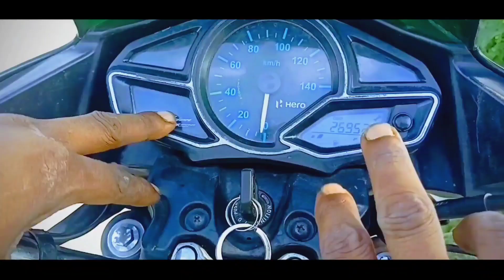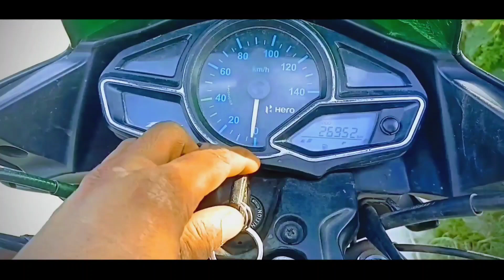ডিজিটাল মিটারের সেটিংস সহজেই মুছে ফেলুন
Your queries ⬇️
এই ভিডিওতে আমি দেখাইলাম বাইকের ডিজিটাল মিটারের সেটিংস কিভাবে মুছে ফেলুতে হয়।

আর এই ভিডিও তে আমি বুঝিয়েছি যে যারা নতুন বাইকার হঠাৎ এই সেটিংস অপশন দেখে ভয় পাচ্ছেন।

ভয়ের কোনো কারণ নাই ভিডিও দেখলে নিজেই এই সেটিংস অপশন মুছে ফেলুতে পারবেন।

যেকোনো বাইকের সমস্যার সমাধান দিতে সব-সময় আমি প্রস্তুত আছি।

 আপনাদের মোটো-বাইকের কোনো কিছুর সমস্যা হলে অবশ্যই কমেন্ট করে জানাবেন।

 আমি ভিডিওর মাধ্যমে আপমাদের সমস্যার সমাধান দেওয়ার চেষ্টা করবো।

ভিডিও টি ভালো লাগলে অবশ্যই একটা লাইক,কমেন্ট করে যাবেন।

আর আপনি যদি আমাদের চ্যানেলের নতুন দর্শক হয়ে থাকেন।

 যাতে নতুন নতুন ভিডিও ছাড়ার সাথে সাথে আপনার কাছে নোটিফিকেশন পৌঁছে যায়। সবাইকে ধন্যবাদ।